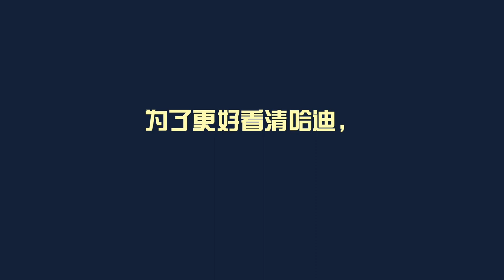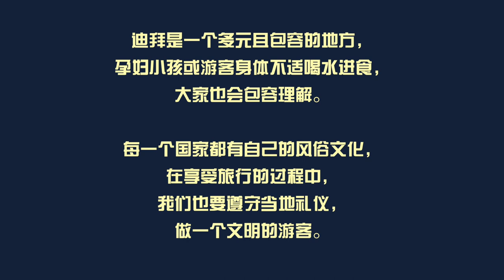斋月在迪拜这些不能做...｜中阿vlog#10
斋月期间来迪拜旅行的游客，
可以获得千载难逢的文化体验。
那在这期间有什么注意事项呢？
中阿卫视奉上斋月小贴士～